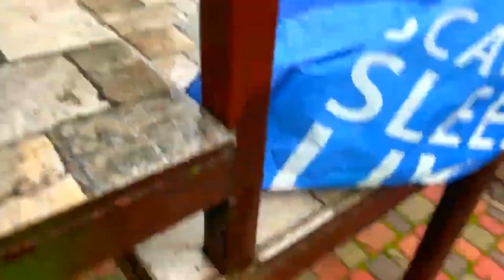Video about cars 118 Scale Maisto diecast model Cars 32